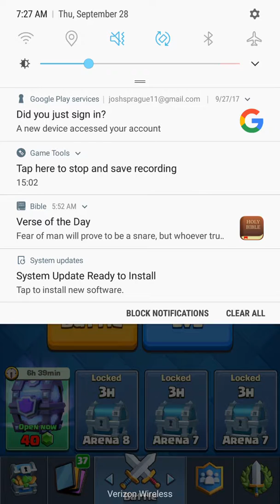New draft battle in clash royale!